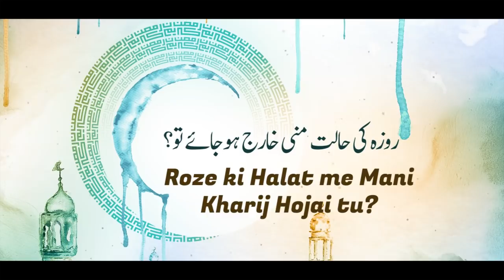46) Roze ki Halat me Mani Kharij Hojai tu? || Shaikh Imran Ahmed Taifi || Darul Huda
Topic : Roze ki Halat me Mani Kharij Hojai tu?
Series : Ramazan ki Ahkaam O Masail
Speaker : Shaikh Imran Ahmed Taifi
Series by : Darul Huda Udupi Productions